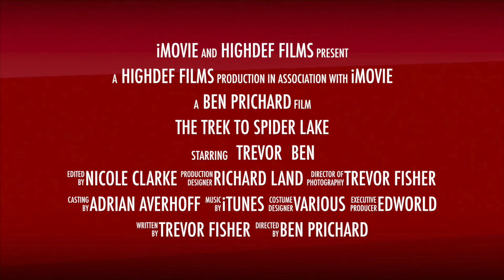Trek to Spider Lake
Two northern Canadians go for a winter rip.